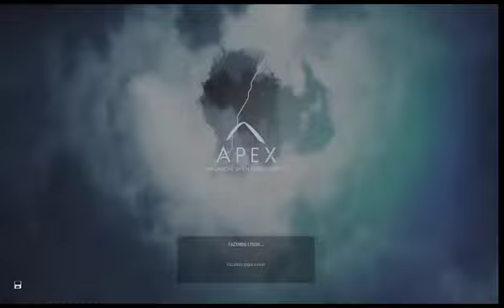JUST CAUSE 4 Parte 4 - Legendado e Dublado PT-BR GamePlay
JUST CAUSE 4 Parte 4

Bem-vindo a Solis, um lugar sul-americano de conflitos, opressão e condições climáticas extremas. Jogue pela primeira vez um jogo de área restrita com tornados e tempestades tropicais, levando a icônica ação de Just Cause a novos patamares insanos. Em Just Cause 4, o agente desonesto Rico Rodriguez chega em Solis para caçar a verdade sobre seu passado, a qualquer custo.

Prenda-se ao seu wingsuit, equipe seu gancho totalmente personalizável e prepare-se para trazer o trovão!
Rico Rodriguez tenta derrubar mais um governo tirando em Solís, que está usando uma arma desenvolvida pelo seu pai
Parte 4  GamePlay Legendado e Dublado PT-BR - Solis
Just Cause 4
Gerada automaticamente pelo YouTube
Just Cause 4 é um jogo eletrônico de ação-aventura desenvolvido pela Avalanche Studios e publicado pela subsidiária europeia da Square Enix. É o quarto jogo da série Just Cause e a sequência de Just Cause 3, de 2015, sendo lançado em 4 de dezembro de 2018 para Microsoft Windows, PlayStation 4 e Xbox One. No jogo, o jogador assume o papel do protagonista Rico Rodríguez que chega à nação fictícia de Solís para derrubar o Mão Negra, o maior exército privado do mundo. O jogo usa uma nova versão do motor de jogo Apex, da Avalanche. A nova tecnologia permite que o jogo apresente efeitos climáticos diversos e extremos, incluindo nevascas, tempestades de areia, tornados e muito mais. Ele recebeu críticas mistas após o lançamento.
2018 • Avalanche Studios Group
Videogame
Tiro em terceira pessoa
Windows
Xbox One
PS4